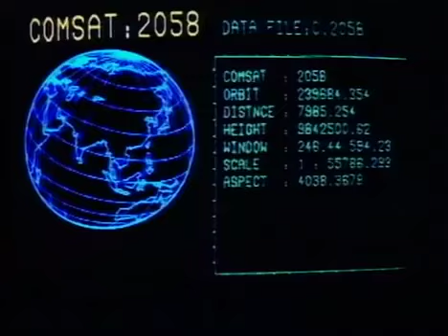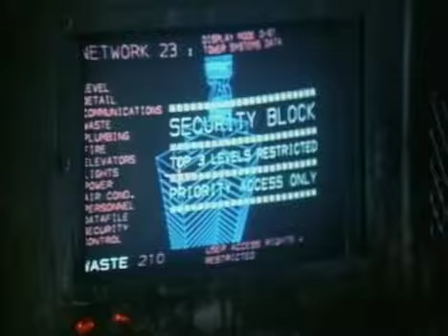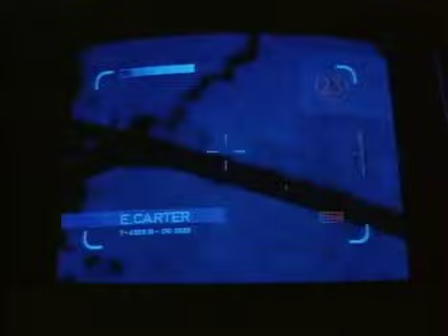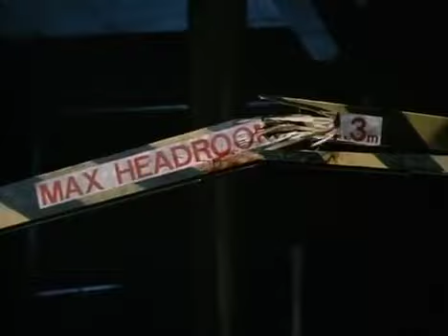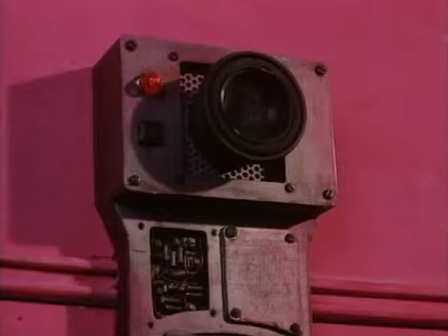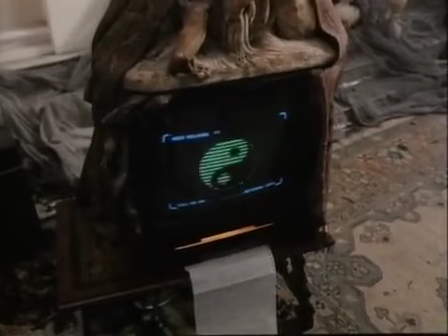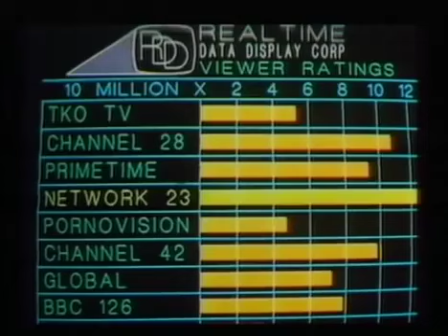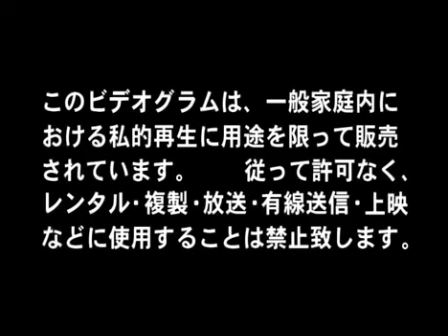Max Headroom 20 minutes into the future (1985) Full Movie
Max Headroom: 20 Minutes into the Future is a 1985 cyberpunk television film created by British company Chrysalis Visual Programming Ltd. for Channel 4. Max Headroom was created by George Stone, Annabel Jankel, and Rocky Morton, and Performed by Matt Frewer, while the TV movie story was developed by Stone and screenwriter Steve Roberts. The television film was created to provide a backstory and origin for the character Max before he started appearing regularly as host and veejay of a new music video programme on Channel 4, The Max Headroom Show.